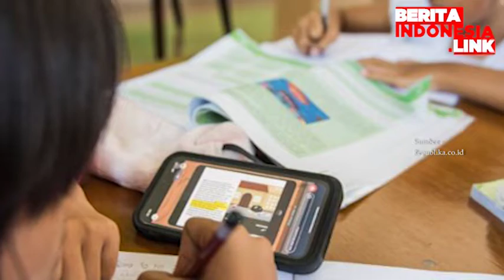Ayu Ting Ting Menatap Tahun Ajaran Baru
tahun ajaran baru,
cemas anak,